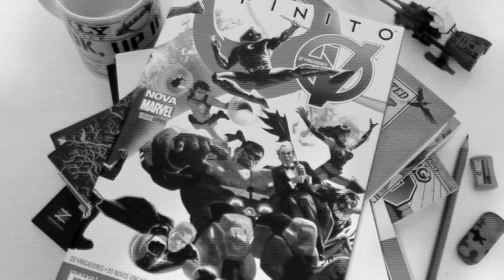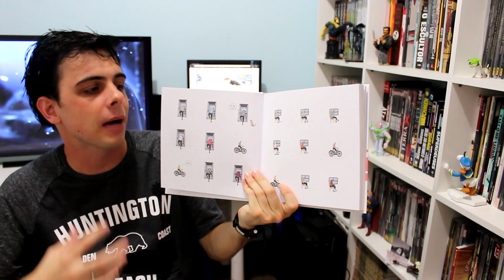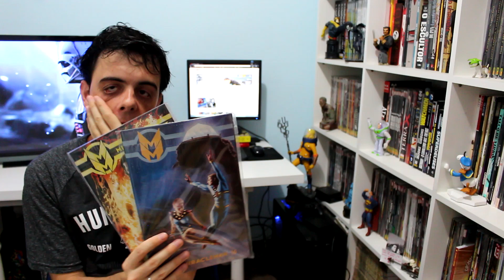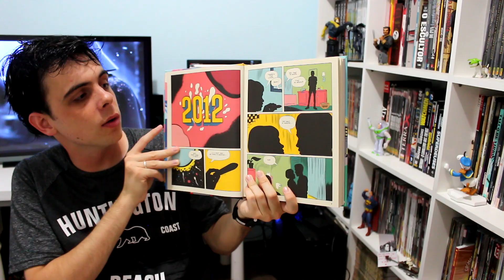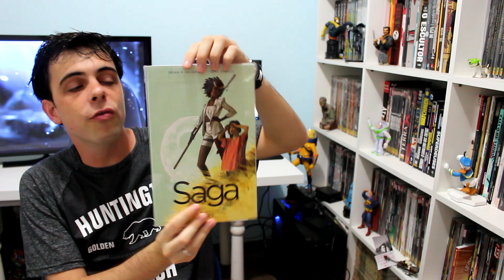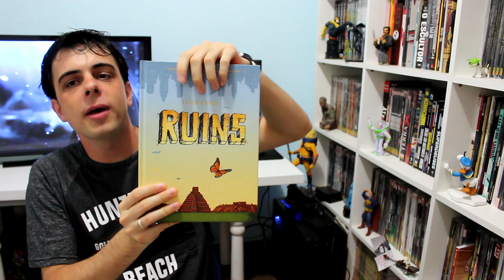OS 14 MELHORES QUADRINHOS DE 2016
- 2 itens = +10% em todo carrinho
- 3 itens = +15% em todo carrinho
- 4 itens = +20% em todo carrinho
- Lista de lançamentos!
- Lista de quadrinhos comentados neste programinha \o/
NACIONAIS
O SOLDADOR SUBAQUÁTICO
HELLBLAZER MORTE E CIGARROS
SAGA VOL. 3
JUIZ DREDD AMÉRICA
GUERRAS SECRETAS
O DESPERTAR DE CTHULHU EM QUADRINHOS
RUÍNAS
VOCÊ É UM BABACA, BERNARDO
UMA NOITE EM L’ENFER
MIRACLEMAN
O LEGADO DE JÚPITER
IMPORTADOS
BATMAN I’M GOTHAM
VISION – LITTLE WORSE THAN A MAN